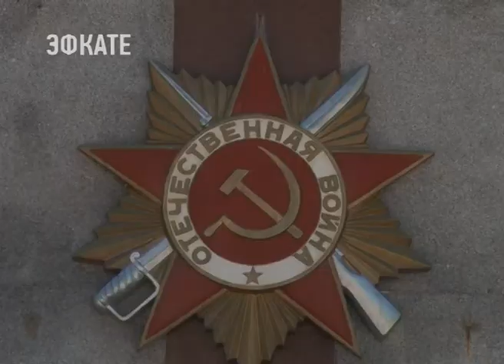Школьники Сочи заступили на Почетную Вахту Памяти. Новости Эфкате Сочи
Караульную службу будут нести ученики 39 школ курорта.

Сегодня на Пост №1 на Завокзальном мемориальном комплексе заступили курсанты военно-патриотического клуба «ВДВ – Патриоты России». Перед заступлением на пост ребята дали торжественную клятву.

Почетную вахту также будут нести у значимых объектов военной истории курорта: у Мемориала хостинцам, погибшим в годы войны, у Памятника адлерцам, погибшим в годы Великой Отечественной, у Мемориального комплекса в честь 65-летия Победы в Адлерском районе, а также у «Горки героев» в Лазаревском.

Эта акция направлена на укрепление памяти о славных победах российских войск, определивших историю страны. Нести Вахту памяти – это в первую очередь возможность выразить благодарность предкам за то, что мы живем в мирное время.

Сочи. Новости.
Телеканал Эфкате.